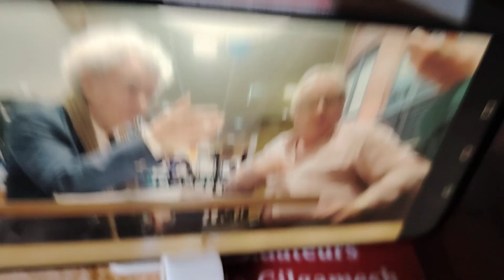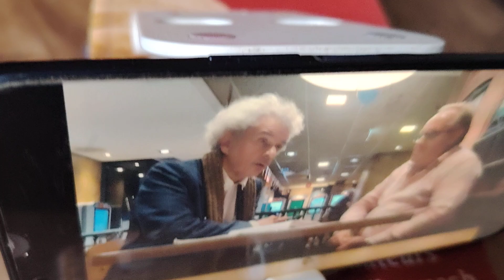Café philo Mcdo Café philo Mcdo avec Serge et Christophe .Le bon mode de dissolution.